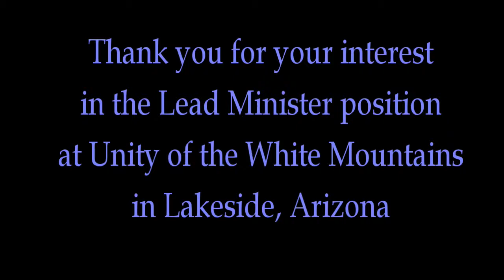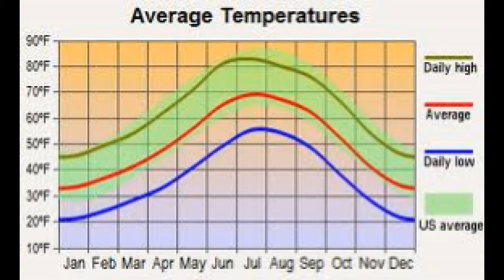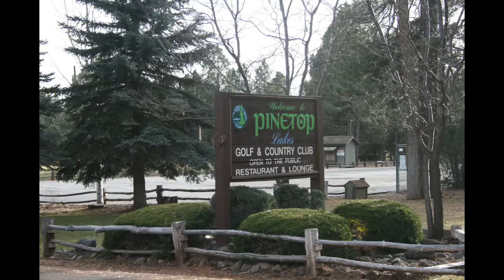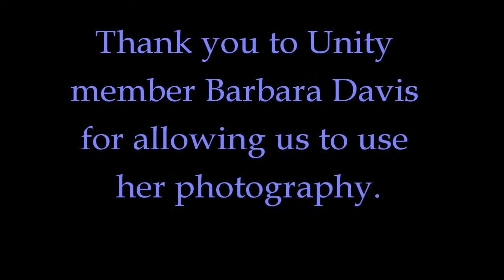Unity of the White Mountains, Lakeside, AZ - New Minister Search Video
New lead minister search video